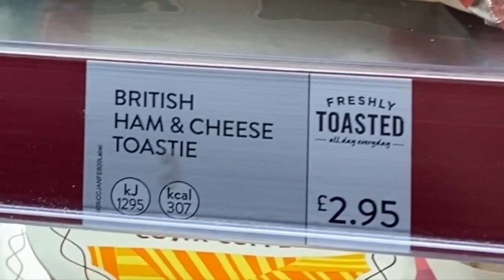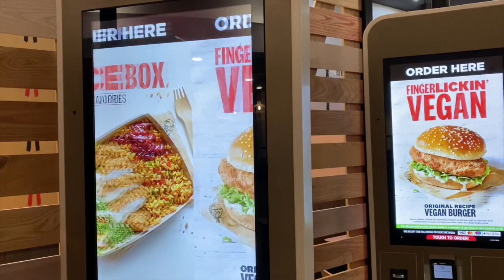trying new vegan fast food options in the uk // kfc vegan burger???